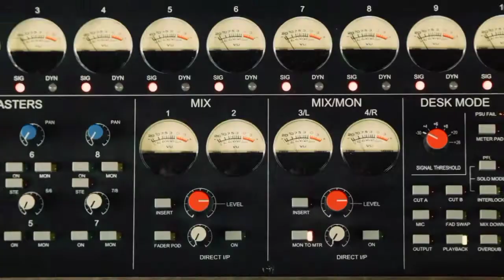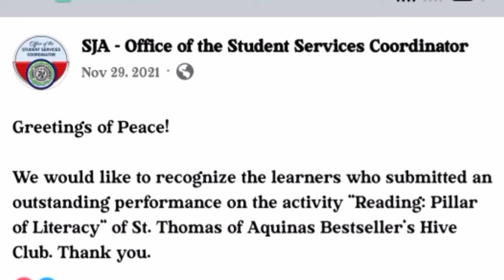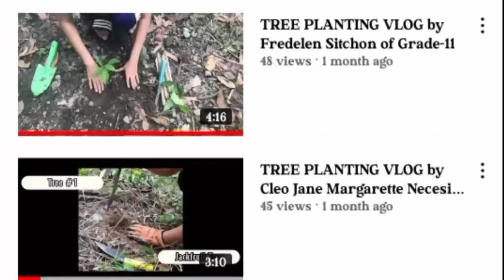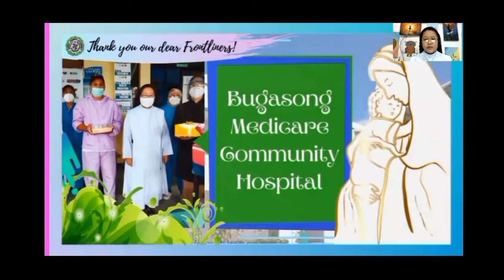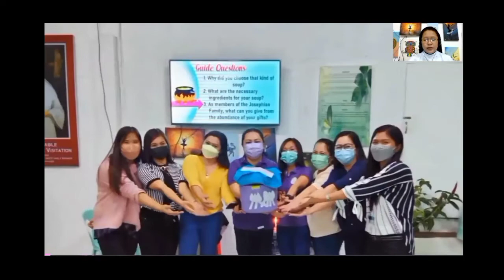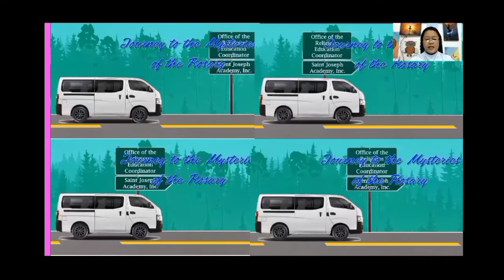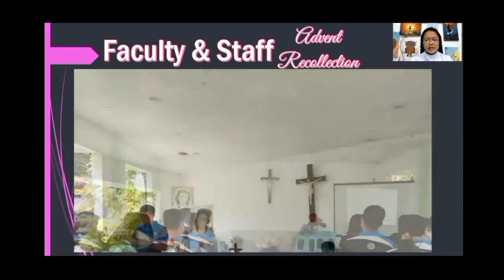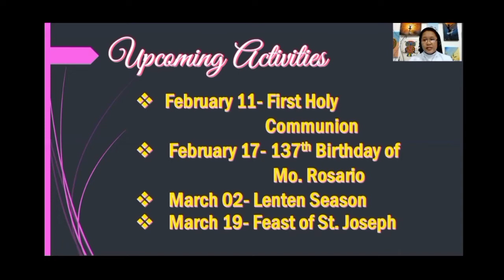2nd SJAB 1957 News Patrol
SJA November-January Activities